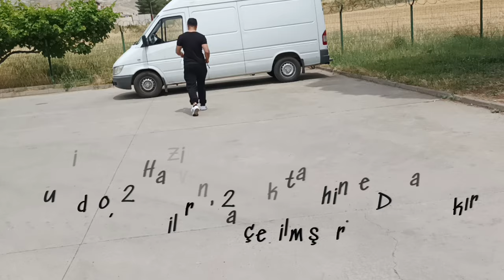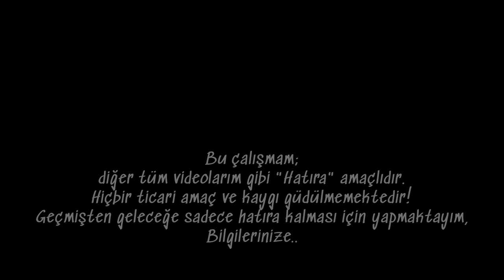Karavan Muayenesi | Belirsiz Bekleyiş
Video içeriğinde;

Karavanı Muayeneye Sokuyorum, o muayenelerde belirsiz bekleyiş vardır ya onu yaşıyorum.
Bu videodaki görüntüler;
2 Haziran 2023 tarihinde Diyarbakır Silvan'da çekilmistir.
Bu çalışmam;
Bilgilerinize..

Fiesta Jarocha - Jimena Contreras
Not:

Merhabalar,
Ben Erdi.